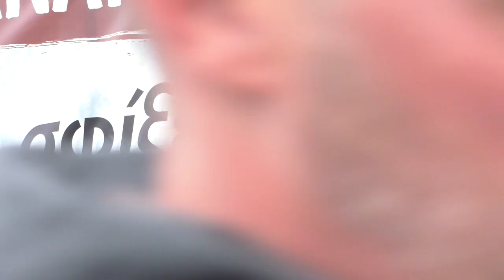Χαιρετισμός του Γιάννη Νιβορλή στην απεργιακή συγκέντρωση στην Θεσσαλονίκη